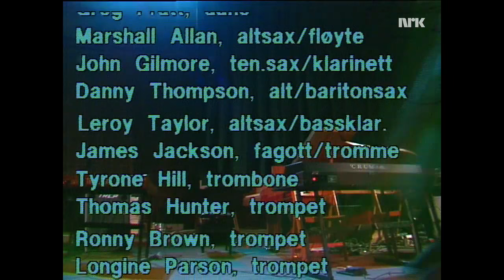SUN RA AND HIS ARKESTRA - Jazz Festival di Kongsberg Broadcast by NRK1, 1982-09-17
SUN RA AND HIS ARKESTRA . Kongsberg
Jazz Festival di Kongsberg
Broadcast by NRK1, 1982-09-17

June TYSON           vocals
Carla WASHINGTON     vocals
Beverly PARSONS      dancer
Greg Pratt           dancer
Marshall ALLAN       alto sax, flute
John Gilmore         tenor sax, clarinet
Danny THOMPSON       alto & baritone sax
Leroy TAYLOR         alto sax & bass clarinet
James Jackson        fagotto & drum
Tyrone Hill          trombone
Thomas Hunter        trumpet
Ron Brown            trumpet
Longine PARSON       trumpet
Rollo REDFORD        bass
Hayes Burnette       bass
Clifford JARVIS      drums
Eric Walker          trumpet
Sun Ra               bandleader, keyboards, voice